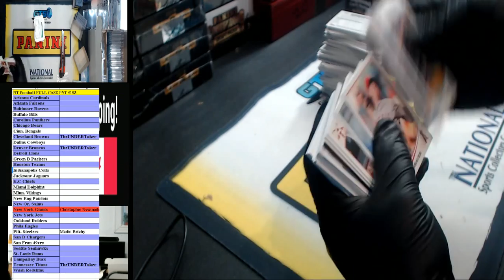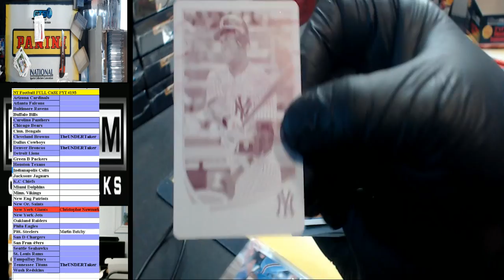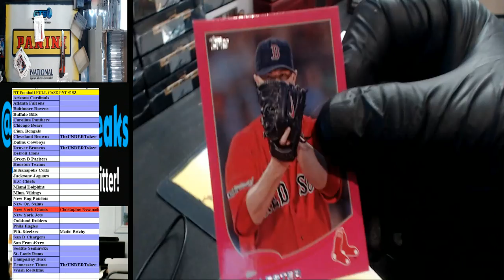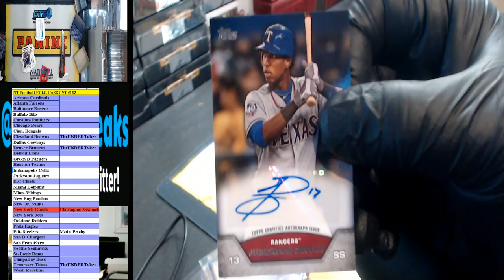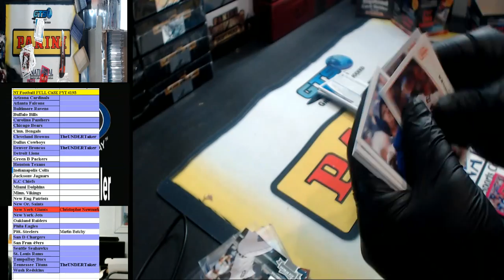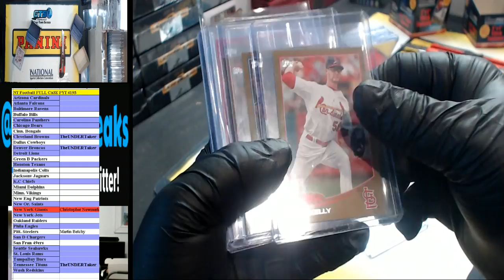Hobby Box Topps MINI JETER 1of1